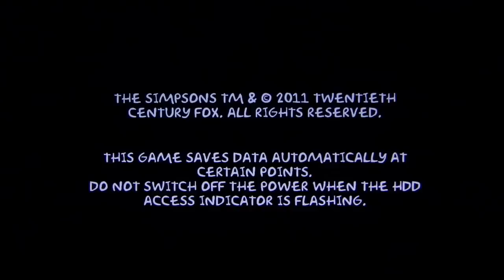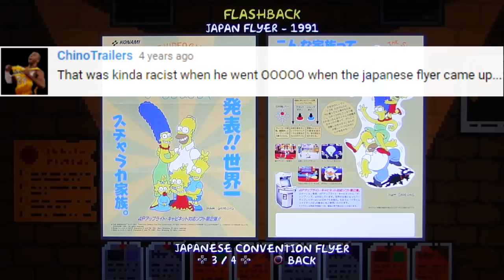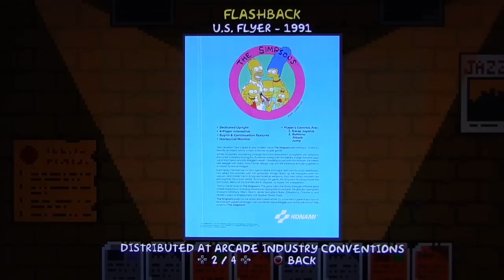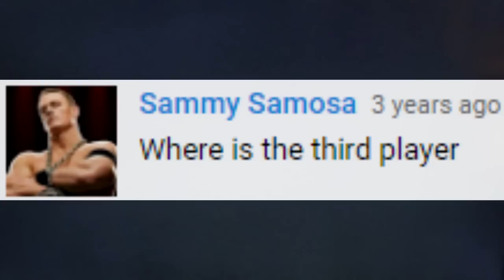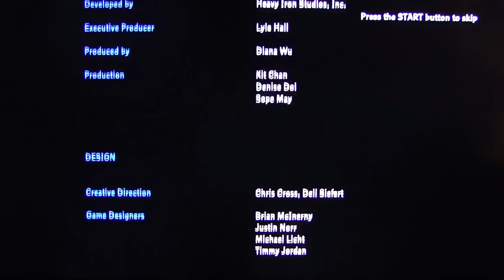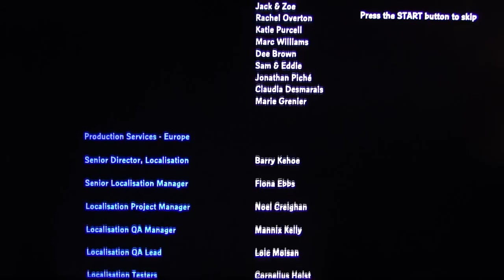This Is How You DON'T Play Double Feature: Simpsons Arcade and Family Guy BTTM (Rambo & Joe Co-op)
It's time for even more co-op nahnsense with DSP/KOGaming and "Jahn" Rambo as they fight their way through The Simpsons Arcade Game. Joining the Defunct Duo in Family Guy: Back to the Multiverse is none other than Joe! Not Joe Swanson mind you; just regular ex(?)-DSP buddy Joe. Will Joe enhance or hinder the overall co-op experience? Watch the shenanigans unfold to find out!

Yet again, thanks for continuing to watch and enjoy (or not enjoy) my khantent!